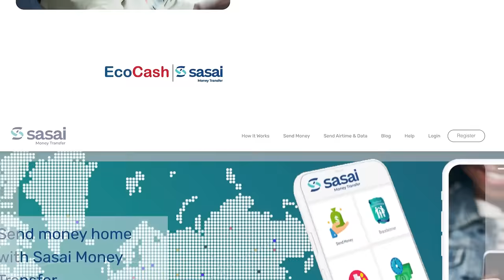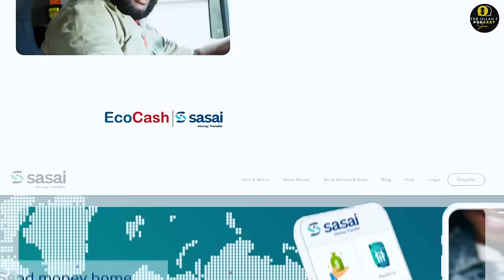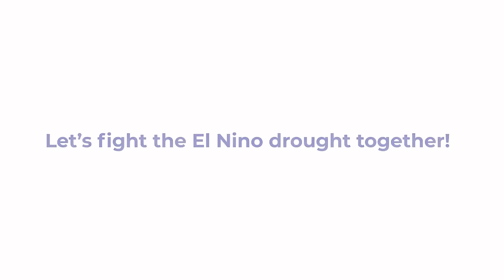Trending Stories with Ollah and Yahya || Madam Boss welcome party, Does Age Matter in a Relationship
Trending Stories with Ollah and Yahya || Madam Boss welcome party, Does Age Matter in a Relationship?, When love turns to hate SADC Summit, Khama Billiat House